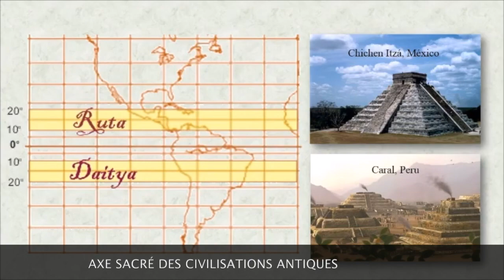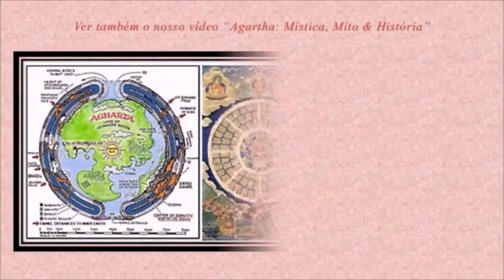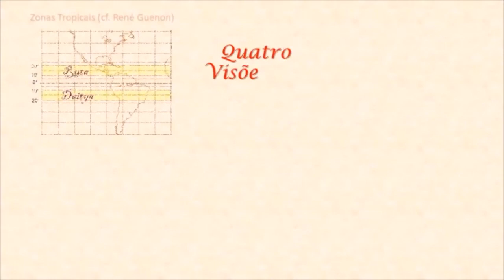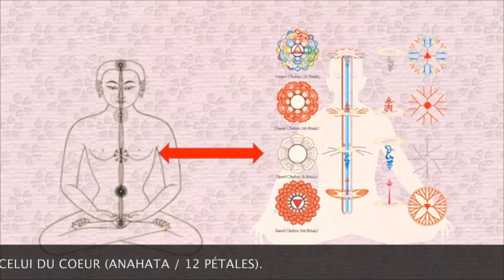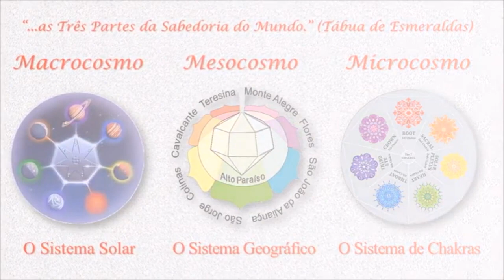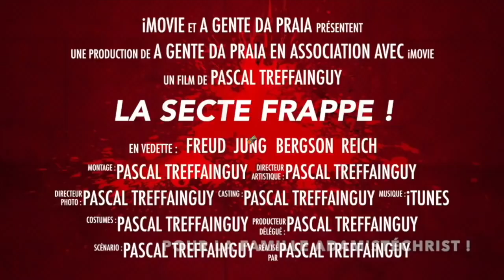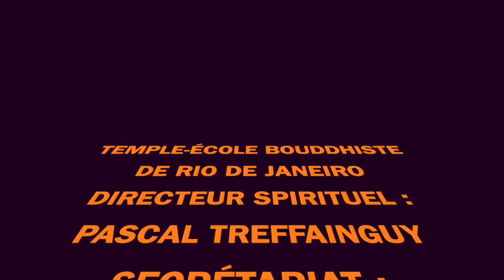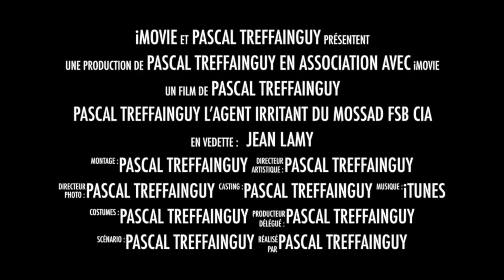LES FRANC-MAÇONS BRÉSILIENS ONT PRÉPARÉ LEUR PROPRE NOUVEL ORDRE MONDIAL !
UN TRUC DE OUF ! COMMENT LES FRANC-MAÇONS DU BRESIL ONT PRÉPARÉ LE NOUVEL ORDRE MONDIAL DE L´ERE DU LION !
TERRE CREUSE ET AGARTHA : LE ROI DU MONDE, L'ALTIPLANO BRÉSILIEN ET LA PORTE DE SHAMBALLAH AVEC LE PROFESSEUR LUIS A W SALVI

AIMABLE AUTORISATION DU PFR LUIS A W SALVI
L'organisation de la nouvelle race-racine pour l'hémisphère sud (ère du Lion) est indiquée clairement dans la configuration des territoires destinés à accueillir cette nouvelle Terre de Lumière du Brésil, la future Agartha du Nouvel Âge du Lion.
PROBLEMAS NA EXECUÇÃO DESTE VÍDEO?
Nossa política: realizar um trabalho comprometido e não comercial, garantindo a qualidade da informação. Faça a sua doação para garantir este fluxo pelo Bem Comum: Banco do Brasil (001) Agência 3537-8 Conta 23651-9 (Luís Augusto Weber Salvi, CPF 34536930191)
Fones: (51 whatsapp) 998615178 e (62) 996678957